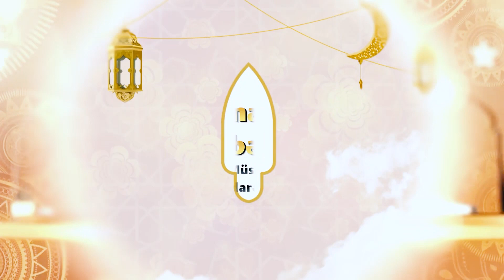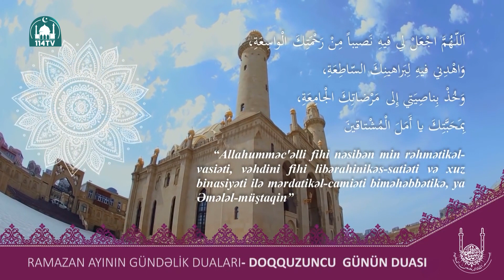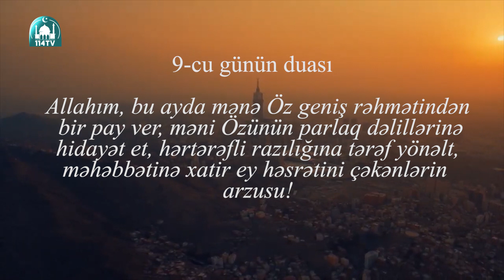Ramazan söhbətləri: 9 cu gün - Oktay Quliyev, Nuhbala Rəhimov, Tahir Fikri